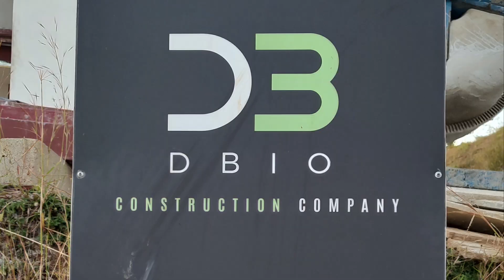Marbella Costa Rica - Part 6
5 star. Fun fun fun with the bros and pros